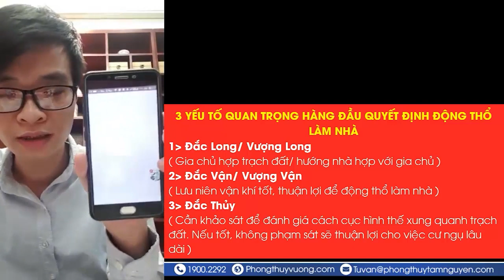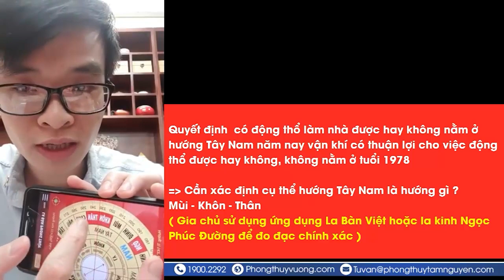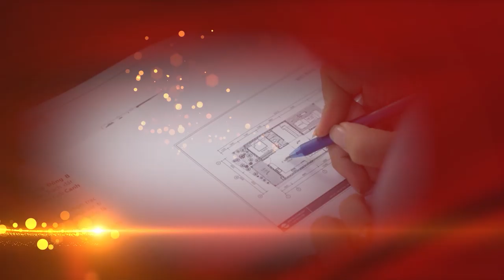LIVESTREAM TRẢ LỜI THẮC MẮC VỀ ĐỘNG THỔ LÀM NHÀ, TƯ VẤN PHONG THỦY TRỰC TIẾP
Tên video:
▶ Dịch vụ cung cấp:
1. Tư vấn lập Hồ Sơ Phong thủy Nhà đang ở, Nhà chung cư, Nhà xây mới, Văn phòng làm việc, Thiết kế hồ sơ Kiến trúc Phong thủy
2. Tư vấn lập Hồ Sơ Phong thủy nhà máy, quy hoạch khu đô thị
3. Tư vấn lập Hồ Sơ Phong thủy nhà thờ, đình, chùa, miếu, phủ
4. Tư vấn Thiết kế đặt để mồ mả Âm trạch
5. Dịch vụ xem ngày Cưới hỏi, Động thổ, Đổ mái, Nhập trạch, Khai trương, Mua xe, Ngày giờ sinh, Sim số phong thủy.
6. Dịch vụ Khai Quang, điểm Cốt, nạp Khí cho vật phẩm Phong thủy
7. Lập Hồ sơ Tư trụ - Bát tự Cao cấp, Tứ trụ - Bát tự Trọn Đời, Tứ trụ Bát tự Hôn nhân, Tứ trụ - Bát tự Tính danh, Tứ trụ - Bát tự Nhân duyên
8. Cung ứng, sản xuất, chế tác các Vật Phẩm, Pháp khí, Pháp cụ Phong thủy
9. Tài liệu, sách Văn hóa phơng đông, Ứng dụng App – WebApp, Đào tạo Phong thủy, Tứ trụ, Dịch học, Tử vi, Tướng học
▶ Địa chỉ:
VP HCM: 778/5 Nguyễn Kiệm, phường 04, quận Phú Nhuận, HCM
VP ĐÀ NẴNG: Tầng 12, Toà nhà 218, Bạch Đằng, Q. Hải Châu